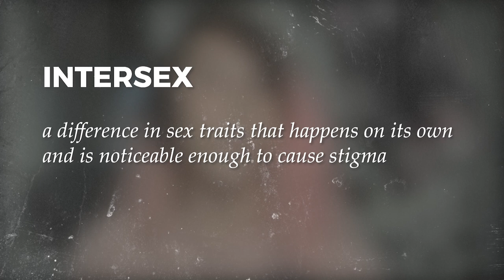Is PCOS intersex? | Polycystic Ovary Syndrome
Is polycystic ovary syndrome an intersex condition? Here's why PCOS *can* be understood under the intersex umbrella, and how that framework has been helpful for some people--by me, a widely published intersex educator. My article for more

📰 Black Youth Project: PCOS and Intersex: A Case for Solidarity Against The Binary
📰 Alok and Kyla Schuller on the history of the racism behind the idea of two "opposite sexes"

And if you find my content useful, please support me making more of it!